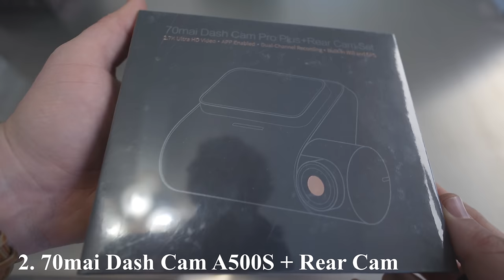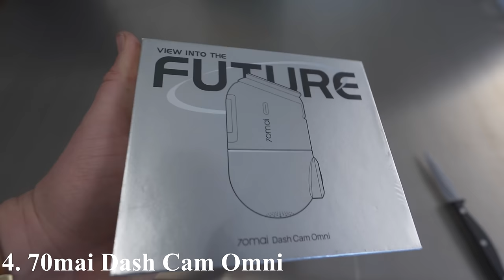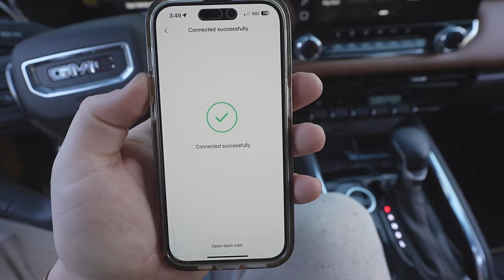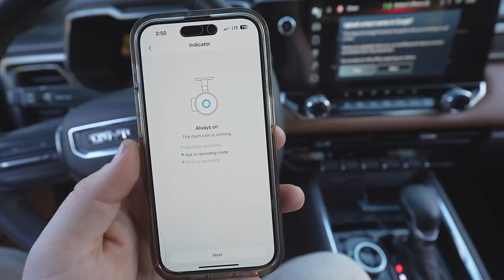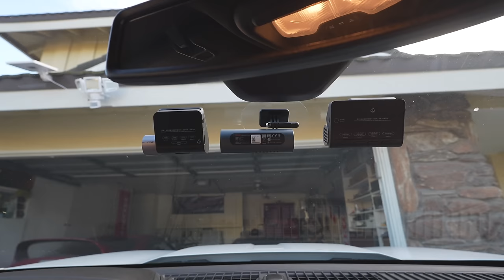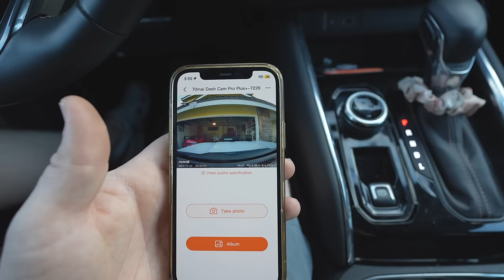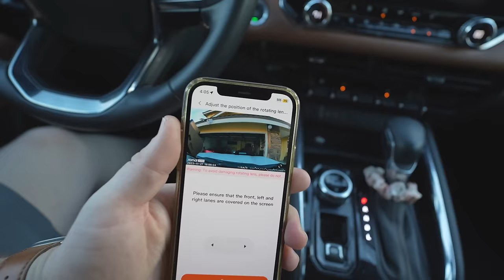EVERY CAR GUY NEEDS THIS!!!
From now on to 12/26, 70mai offers Xmas Deals. Click the links below to get your own Xmas Gift Box Bundles with amazing deals.
Unlock the secrets of our cutting-edge product technologies and stay updated with the latest exclusive discounts by joining our community